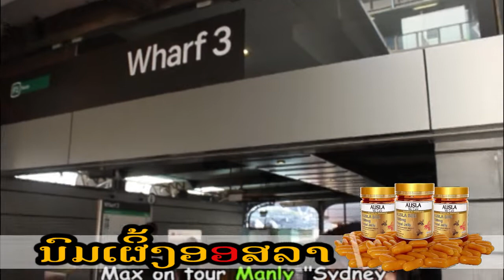Max on tour Manly city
Max on tour  Australia "Manly"
ແມກຊ໌ພາທ່ຽວ ອອສເຕເລຍ
ເມືອງ ແມ່ນລີ່